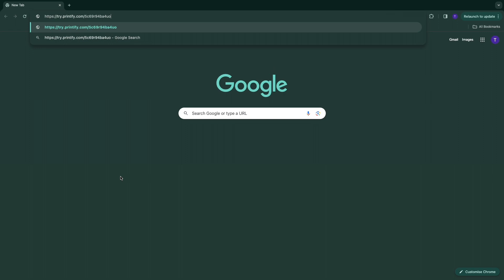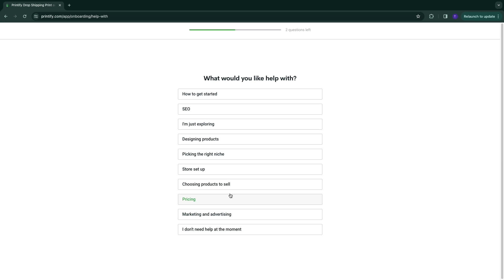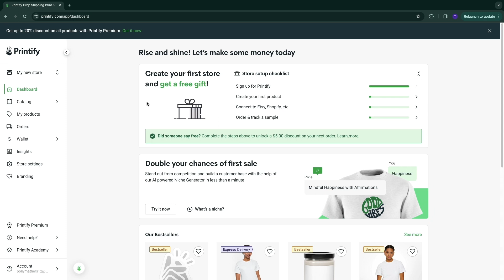How to Create Printify Account (2026)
In this video I'll show you how to create a Printify account.